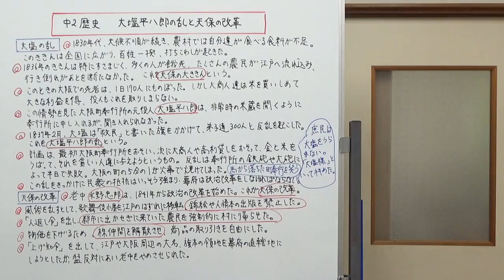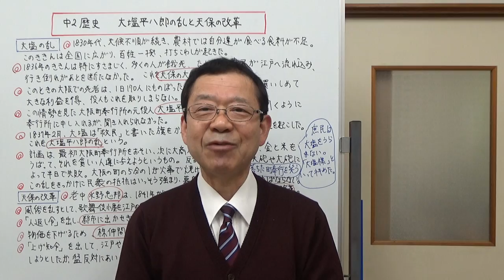お知らせ・中学歴史動画配信について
歴史動画の配信をしばらくお休みします。でも、動画の配信は、週に5本これまで通りするのでよろしくお願いします。現在コロナウィルス対策のため図書館が休館していて、資料が借りられず台本を作れないためです。朋徳学院（ほうとくがくいん）も、コロナウィルス対策のため塾はお休みしています。動画をご覧いただいている皆さんも、ストレスの多い大変な時をすごしていると思います。この難局を乗り切るまで、一緒に頑張りましょう。